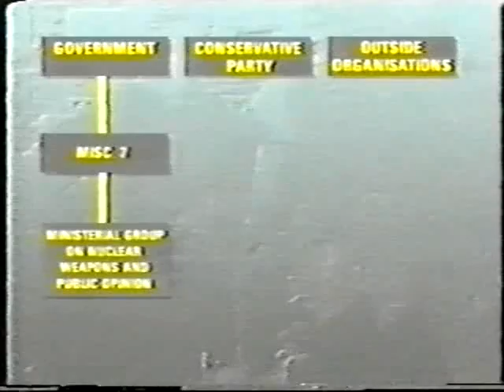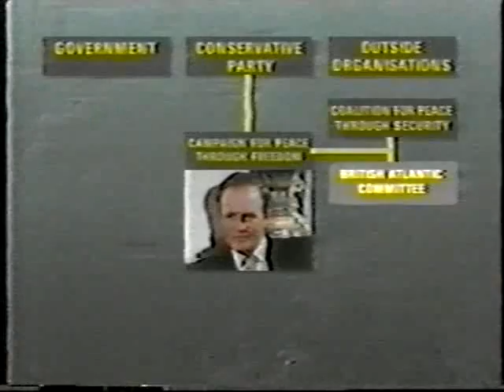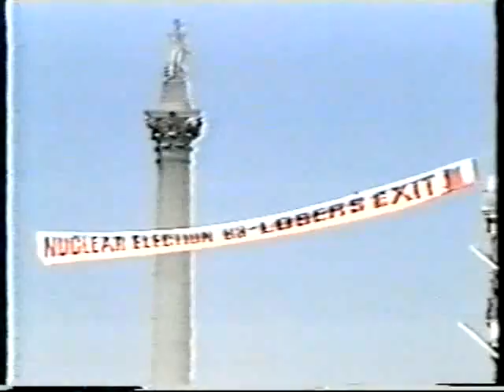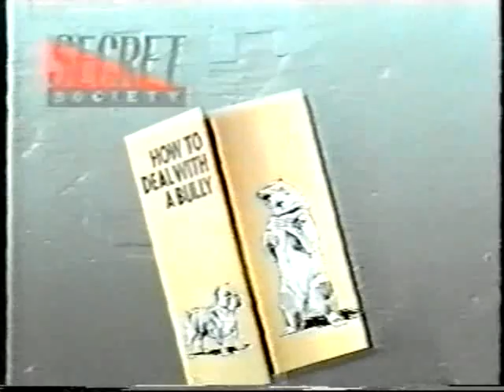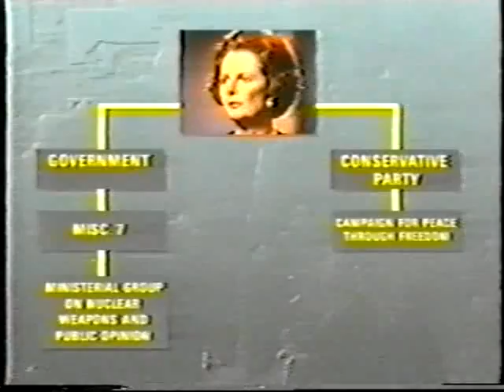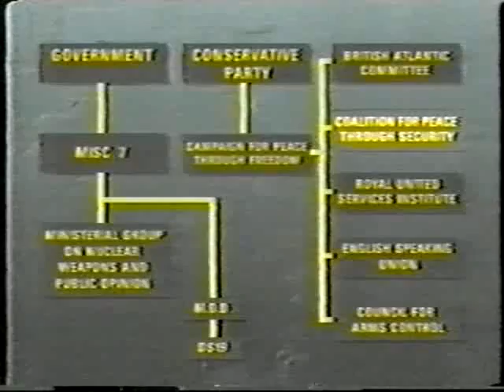Duncan Campbell: Secret Constitution - Secret Cabinet Committees (1987) (Secret Society 1)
The Secret Society series caused a political furore in 1987. The production team behind the series was threatened with prosecution under the Official Secrets Act. Campbell's front door was kicked down and his home searched. In 1987, Strathclyde Police raided the corporation's Scottish headquarters in Glasgow and seized the tapes from the offices of BBC Scotland where the series had been made. Campbell's home was also raided, The tapes were later returned and the series broadcast on the BBC except for episode one. The BBC decided that the episode (one) about secret cabinet committees was too sensitive to show before the 1987 general election. The Thatcher government leaned on the BBC to prevent its damaging allegations being made public.[citation needed]
The Secret Constitution: Secret Cabinet Committees - about small, secret and influential Cabinet committees.
In Time Of Crisis: Government Emergency Powers - Since 1982, governments in every other NATO country have been preparing for the eventuality of war. In Britain, these preparations are kept secret. So what will happen when the balloon goes up?
A Gap In Our Defences - Bungling defence manufacturers and incompetent military planners have botched every new radar system that Britain has installed since World War Two. Why? And can we stop it happening again?
We're All Data Now: Secret Data Banks - The Data Protection Act is supposed to protect us from abuse, but it's already out of date and full of loopholes. So what kind of abuses should we worry about?
The Association of Chief Police Officers (ACPO) - ACPO Making up their own law and policy. About the Association of Chief Police Officers and how Government policy and actions are determined in the fields of law and order.
Communications Zircon - About GCHQ with particular reference to a secret £500 million satellite. Reference to Zircon spy satellites which the public accounts committee were not told about.

subjects of intelligence and security services, defence, policing, civil liberties and, latterly, computer forensics. He was a staff writer at the New Statesman from 1978-91 and Associate Editor (Investigations) from 1988-91. He was prosecuted under the Official Secrets Act in the ABC trial in 1978 and made the controversial series Secret Society for the BBC in 1987 (see Zircon affair). In 1988, he revealed the existence of the ECHELON surveillance program.